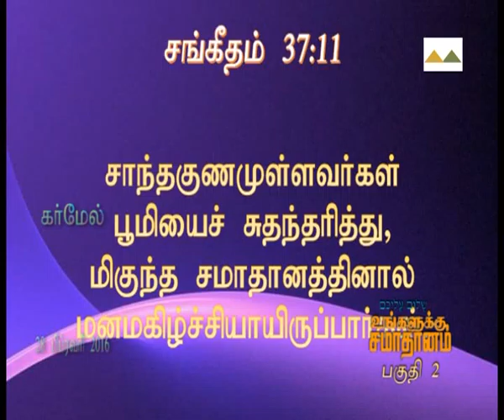Shalom Aleichem | Peace Be Unto You - P3 | ஷாலோம் அலெக்கீம் | உங்க... | Message |Tam|Pr Robert Simon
Message Title / தேவ செய்தி தலைப்பு: Shalom Aleichem | Peace Be Unto You - Part 2 | ஷாலோம் அலெக்கீம் | உங்களுக்கு சமாதானம் உண்டாவதாக - பாகம் 2 | Shalom Aleichem | Ungaluku Samathanam Undaavathaaga - Pagam 2 | שָׁלוֹם עֲלֵיכֶם

Shalom Aleichem | Peace Be Unto You - Part 3 | ஷாலோம் அலெக்கீம் | உங்களுக்கு சமாதானம் உண்டாவதாக - பாகம் 3 | Shalom Aleichem | Ungaluku Samathanam Undaavathaaga - Pagam 3 | שָׁלוֹם עֲלֵיכֶם | தமிழ் தேவ செய்தி | முனைவர் இராபர்ட் சைமன் | கர்மேல் ஊழியங்கள் | Tamil Message | Pr. Robert Simon | Carmel Ministries

Our Address:
Carmel Christian Assembly
103, Brickkiln Road,
Purasawalkam,